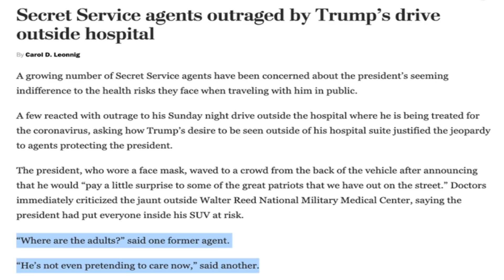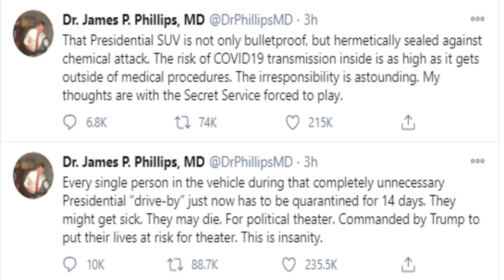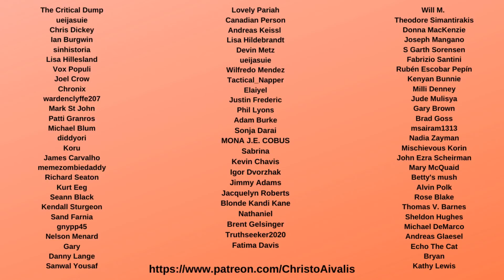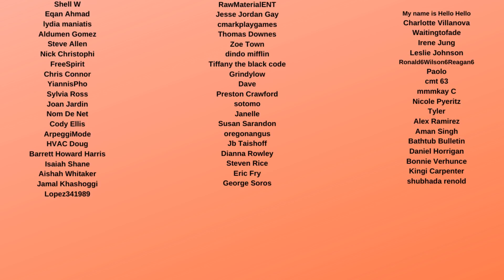Secret Service Agents FURIOUS at Donald Trump leaving Walter Reed for Joyride Photo OP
Secret Service agents as well as Attending Physician Dr. James Phillips are furious at Donald Trump for leaving Walter Reed in his hermetically sealed SUV caravan for a Photo Op which was dangerous and unnecessary. "The irresponsibility is astounding" said Phillips, while secret Service agents said “Where are the adults?” said one former agent. “He’s not even pretending to care now,” said another.

This is showing that Trump is putting image and politics ahead of safety of himself and others.